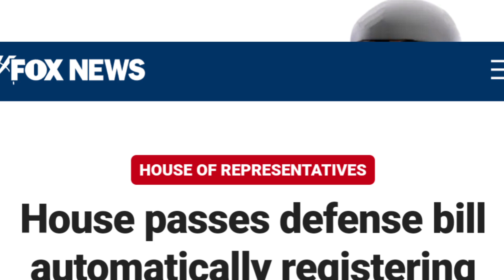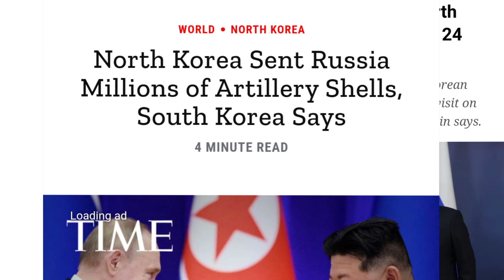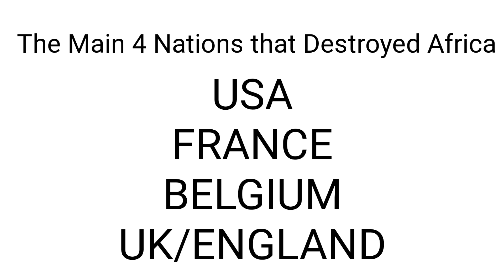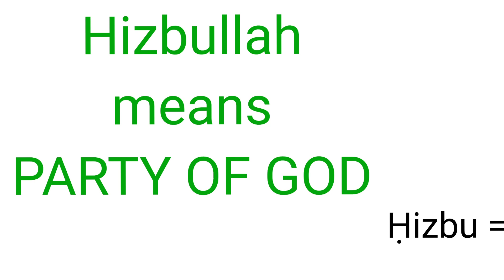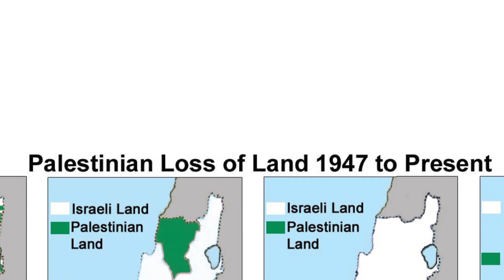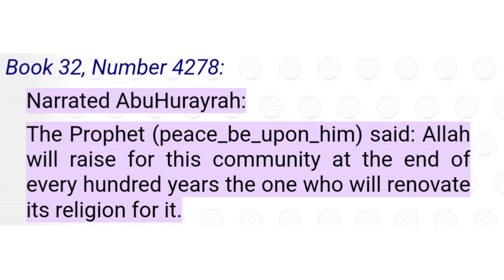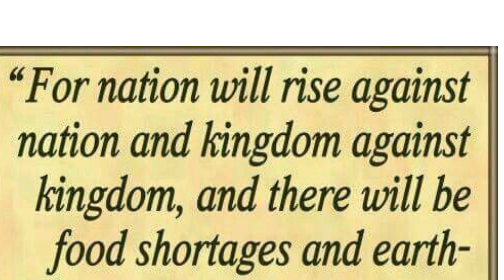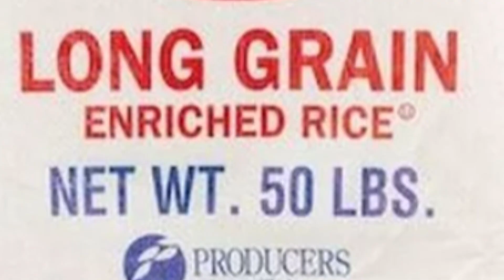Putin travels to Gather Magog for WW3. ISRAEL VS LEBANON WAR SOON. Russia Nuclear Warning. USA draft